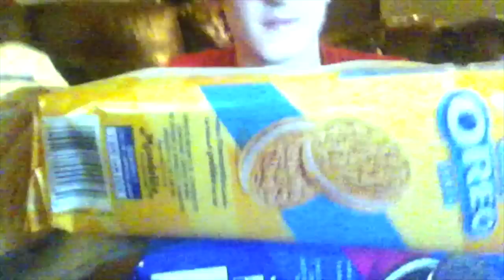First Video On My VLOG!!!!!!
Hey folks its mark here with my first video!!! yay as I said in the video

here is hannah banana her boyfriend Matt who you guys saw in the video are amazing and you should check them out

For every like i get thats the number of times ill do something i have no clue yet but what ever it is it will be funny!